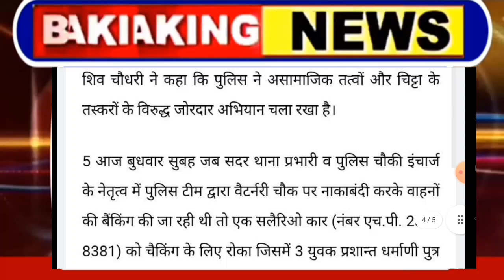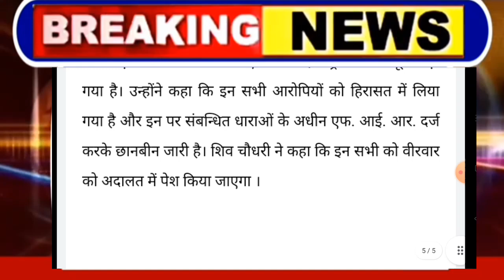हिमाचल में चिट्टे के साथ पकड़े युवक युवती, Himachal Pradesh Breaking News